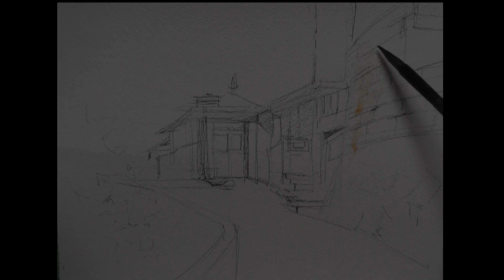언덕길의 오래된 집 old houses on the hillside-Watercolor Painting.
이마트 문화센타 강의 지점 및 시간표 (명일, 성남, 도농(다산) ,상봉 ,신도림, 부천, 월계 ,의정부 , )
월  명일             A반9시50분    B반 11시10분         성남 1시20분
화  신도림         A반12:30  B반1:40                          부천 A반3:00     B반4:30   C반저녁 6:50
목  도농(다산)  A반10:00   B반3:30                         월계 A반12:00   B반1:30
금  상봉 10:30